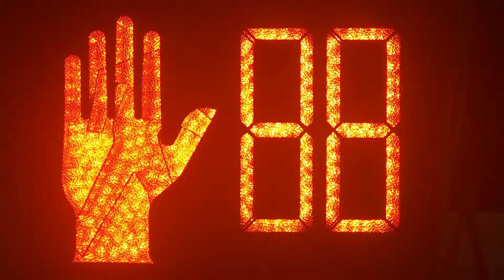November 7, 2017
Dialight pedestrian cross walk signal